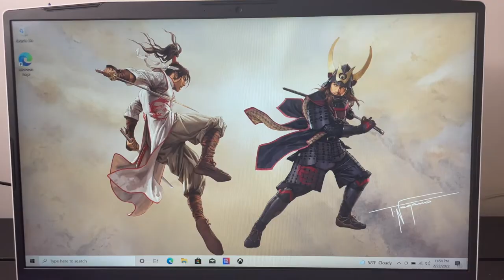Quick Intro & Unboxing of MSI Sword Gaming Laptop | Tori Theee Pony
Hello everyone! This is my first video on the channel and I'm so excited to start this journey!!

Specs For The MSI Sword:
Screen Size: 15.6"
Processor: Intel 11th Generation Core i7
Storage: 512 Gigabytes
Ram: 8 Gigabytes
Graphics: NVIDIA GeForce RTX 3050 Ti